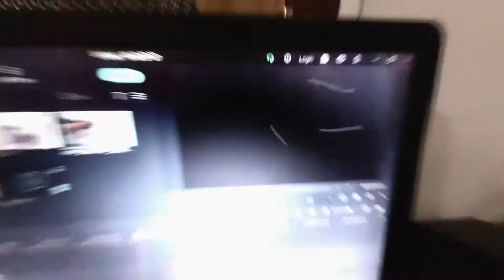Wall Climbing RC Car | Unboxing - ये कार दिवार पे भी चलती है ? | KareK Unboxing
Remote Control Wall Climbing RC Toy Car | Unboxing